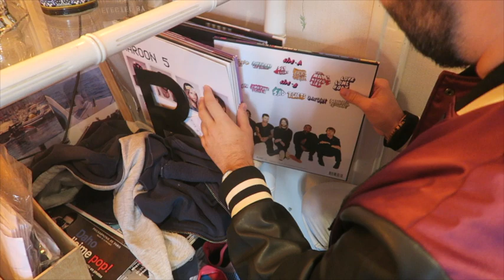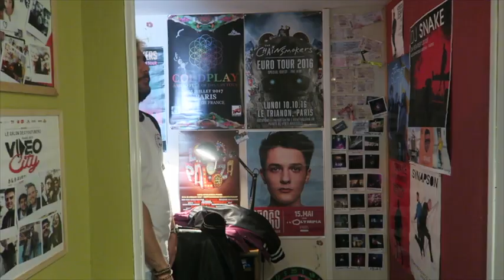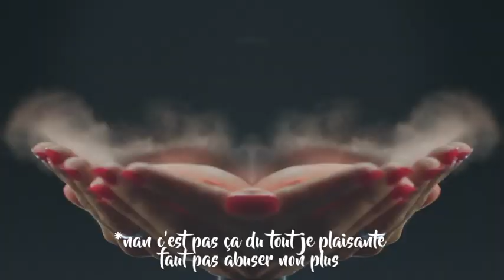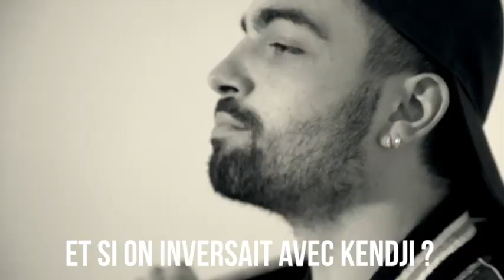QUI EST SIRIUS TREMA ?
Il était temps que j'en parle ici !

si tu veux écouter sirius:

-Dispo sur toute les plateforme légal (spotify, deezer etc.)

►Moi c'est Pedro, 17ans, Parisiens qui partage un peu sa life avec ses plans parisiens et ses petits blablatage...

A bientôt

Pedro